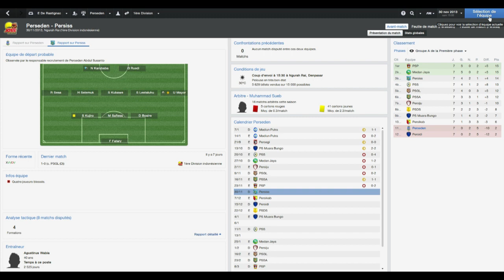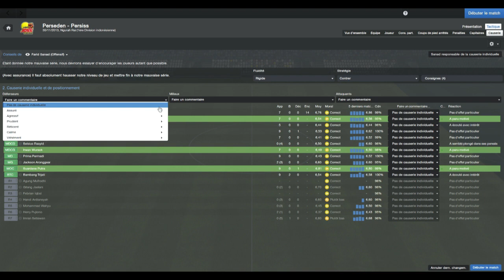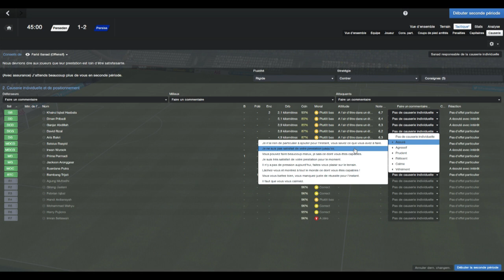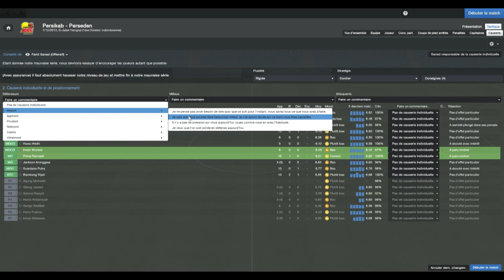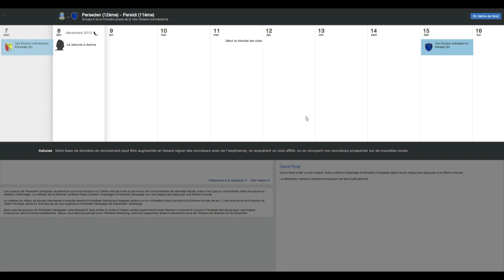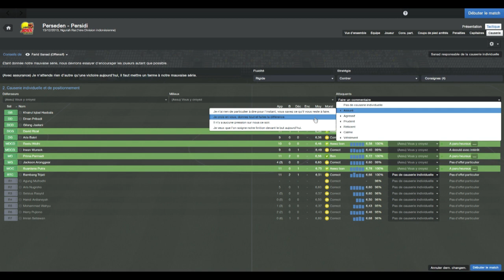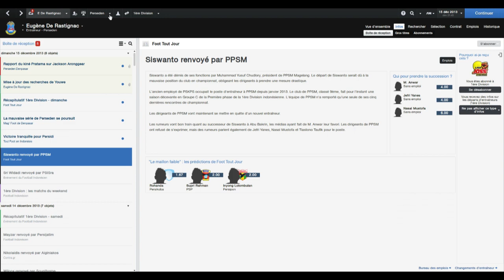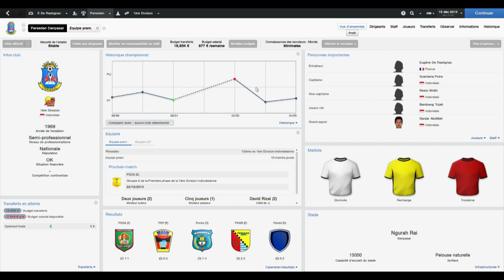Ascension | Football Manager 2014 | Sargas94 | Episode 4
Editeur: Sega
Développeur: Sports Interactive

Passer d'entraîneur du dimanche à légende du football? Nous verrons !

J'espère que cette série vous plaira !

Merci à vous pour les soutiens et les conseils.

A bientôt!